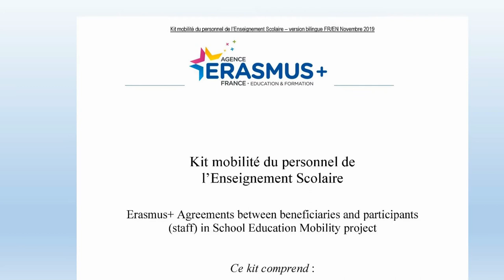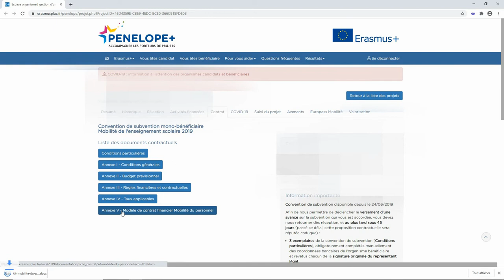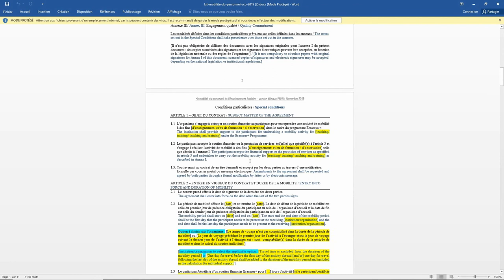Introduction aux différents documents d'une mobilité de l’Enseignement Scolaire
Focus sur les différents documents requis pour l’organisation d’une mobilité dans le cadre d’un projet Erasmus+ de l’Enseignement Scolaire 2020.

Credits: Icons made by Good Ware, Freepik, Vitaly Gorbachev, photo3idea_studio, Smashicons, geotatah